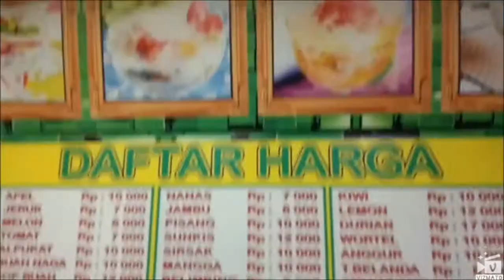Cara Izin Kepada si Penjual untuk buat video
Izin Kepada si Penjual Untuk melihat Pembuatan Juz merupakan kewajiban seorang youtuber